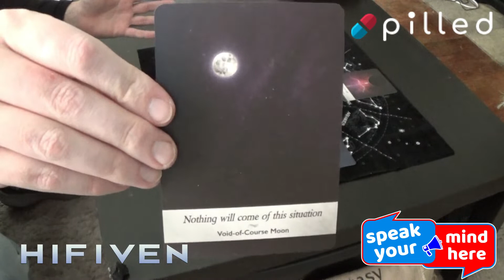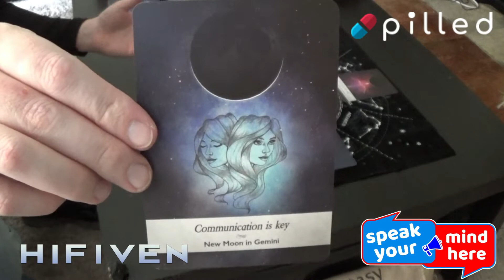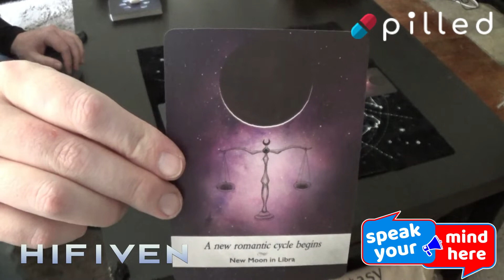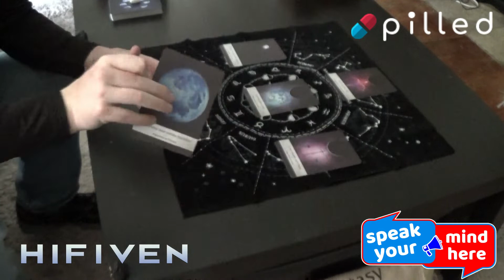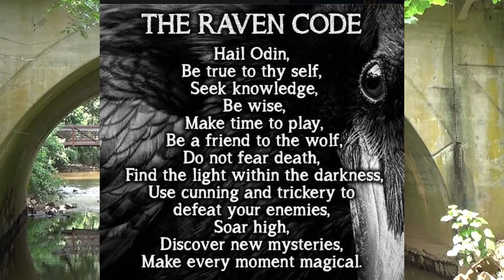FullscaleFriday 9/5/22: A Lucky Break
You feelin' lucky? Well, today is the day to let go of all that time that you spent thinking nothing would ever come of your actions because it's your words that hold power today. If carefully selected and measured, you can create much of your own luck and resolve just about any personal matters.